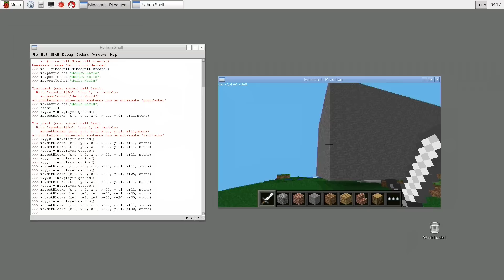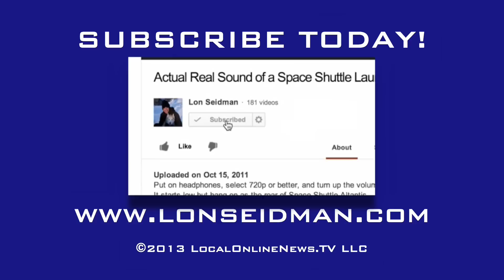Minecraft on the Raspberry Pi 2 ! Compared to the original and Python programming!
A viewer wrote in to point out that I usually look at Minecraft on my low-end computing devices and that I neglected to do so on my Raspberry Pi 2 review! So this was a good opportunity for a followup.

What's cool is that the game runs as well on the old one as it does on the new one. It's the one thing I ran that showed very little difference in performance, although the new Raspberry Pi 2 requires far less CPU overhead to render the scene.

The Pi edition of Minecraft is installed on the base Raspbian installation that most people will run initially with their Raspberry Pi. It equates with the pocket edition found on mobile devices.

What's different about the Pi version is that it links up with Python so you can programmatically add elements to the game world. It's a really fun way to learn basic coding techniques using a modern language.

Thanks to the folks at Newark Element14 for sending this along